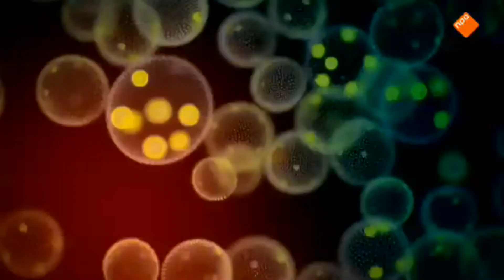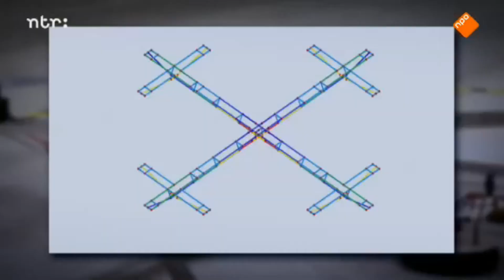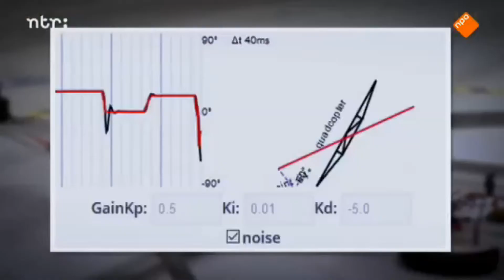NPO2 (De Kennis van Nu)